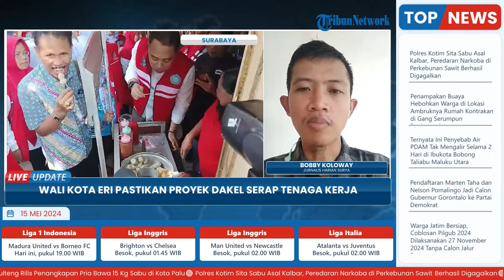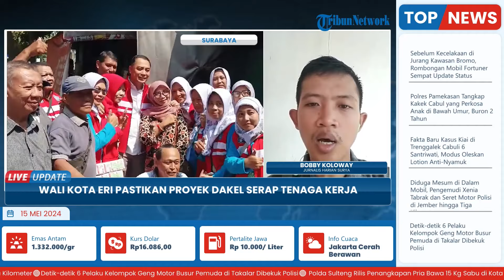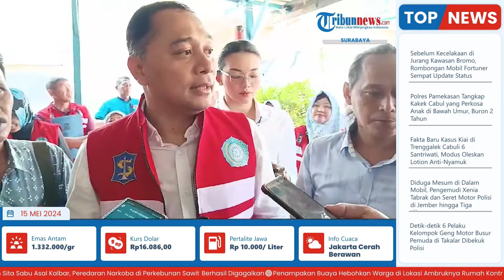Walkot Surabaya Eri Cahyadi Blusukan ke Perkampungan, Pastikan Ukuran Saluran dan Elevase Drainase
Laporan wartawan Harian Surya - Bobby Koloway
TRIBUN-VIDEO.COM- Wali Kota Surabaya Eri Cahyadi kembali berkantor di kelurahan, Selasa (14/5/2024). Berkantor di Kelurahan Embong Kaliasin, Kecamatan Genteng, Surabaya Pusat, Wali Kota menyempatkan untuk blusukan ke perkampungan untuk meninjau sejumlah proyek saluran yang menghubungkan dana kelurahan (Dakel).

Beberapa kawasan yang ia tinjau di antaranya adalah Kawasan Keputran Panjunan. Di tempat ini, Wali Kota meninjau pembiayaan saluran di yang warga.

Mantan Kepala Badan Perencanaan dan Pembangunan Kota (Bappeko) ini memastikan ukuran saluran serta elevase drainase telah sesuai peruntukannya. Sehingga, saluran bisa dengan cepat mengalirkan air ketika hujan datang. (*)